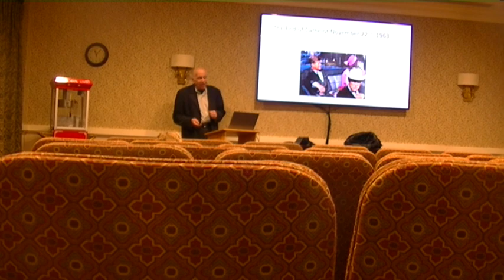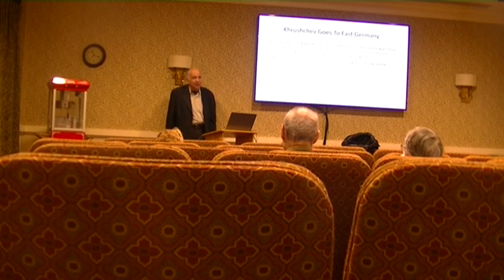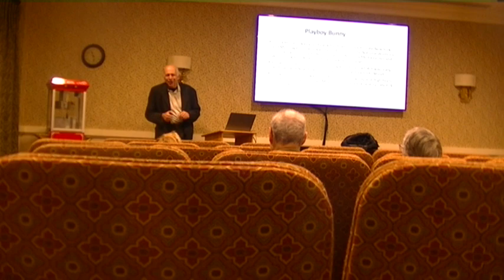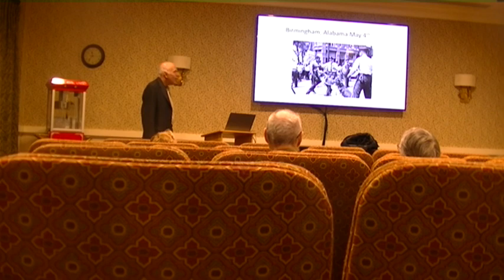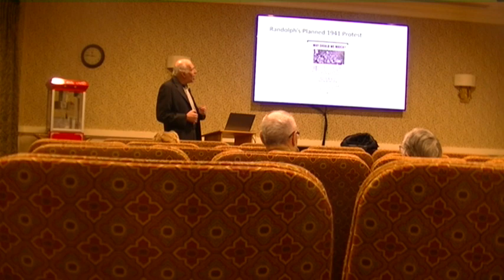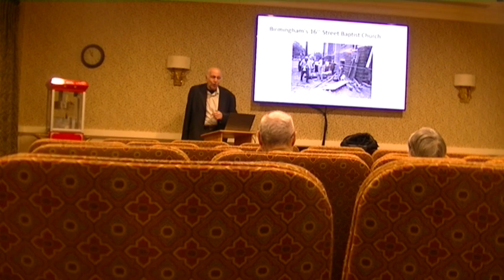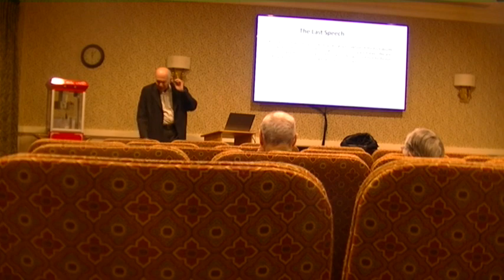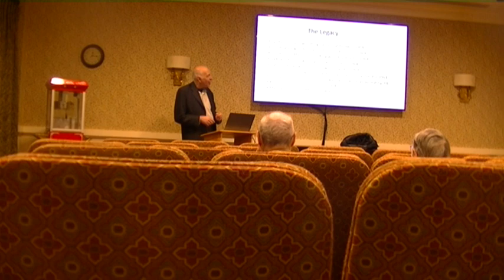11 18 23 1963 - A Look Back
60th anniversary of the JFK assassination is coming